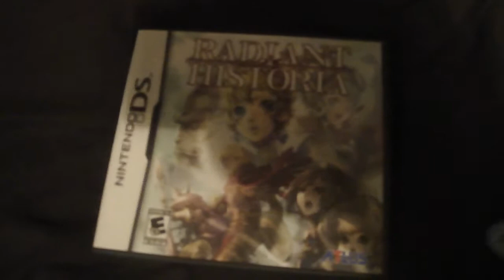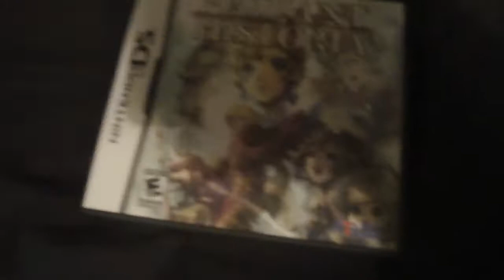BUY RADIANT HISTORIA, GOD DAMN IT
I want this video to get 1 million hits, and every single one of those views leading to a game purchase, which would force Atlus to publish more of the game, and make it a fucking hit. It's that good. MAKE IT HAPPEN.

Seriously, this game has one of the best stories I've played in a very long time. It's the first DS game I've truly loved since The World Ends With You. That should say something.